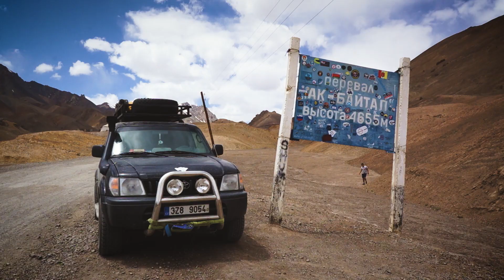Central Asia Expedition 2018 | MOTO TRIP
Je nás pět. Pět statečných. Jsme odhodlaní pustit se do dobrodružství. Plánujeme a hledáme cestu. Opouštíme rutinu všedních dní, abychom poznali kus světa. Poznáváme nové kamarády. Bloudíme uličkami. Stoupáme výš a výš. Sbíráme cenné zkušenosti. Získáváme nadhled. Jsme vyčerpaní, ale šťastní.

CESTA JE NÁŠ CÍL. A my toho cíle dosáhli.